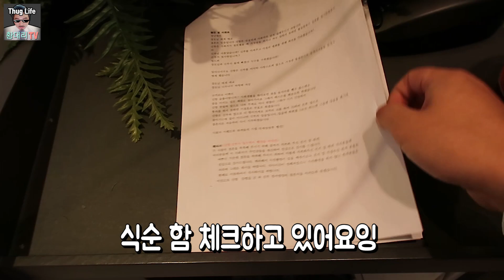결혼식 사회자로 신랑 괴롭히다 신랑과 손절했습니다 하객들 초토화 ㅋㅋㅋㅋ/주례없는 결혼식 사회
병길아 다시 한번 축하한다

결혼식 문의는 인스타 - hth1318
DM주세요